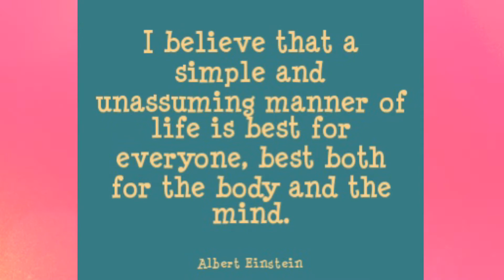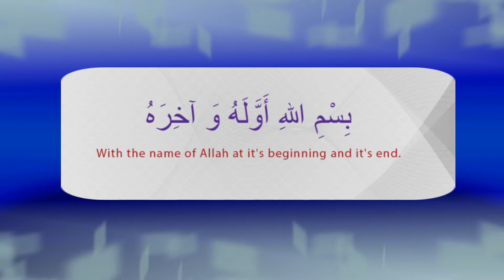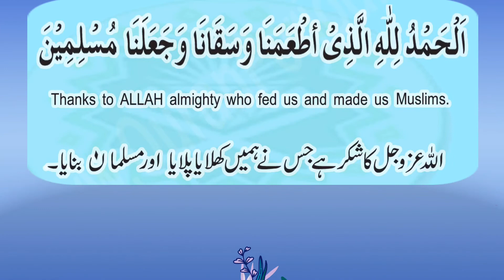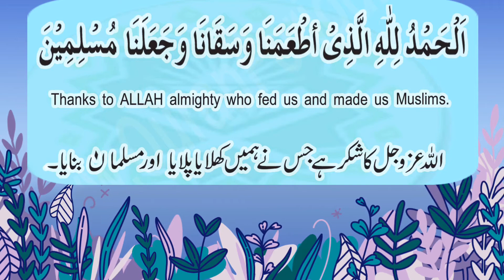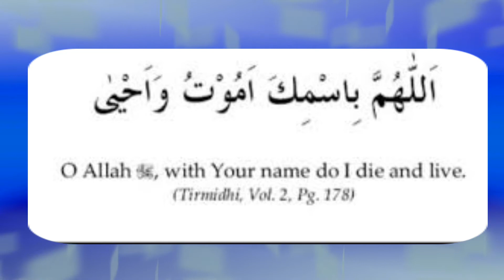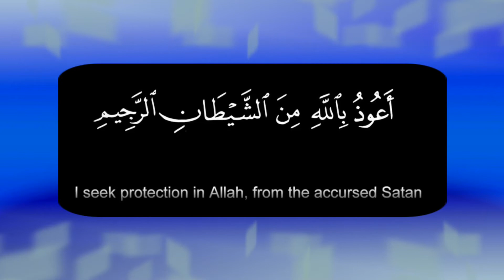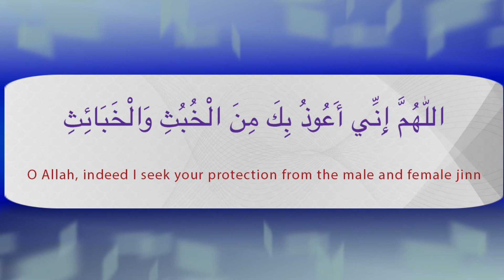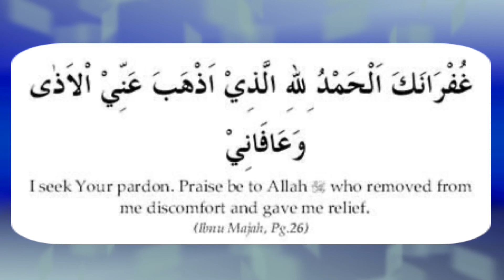Manners in Islam |Adaab |How to eat,drink,sleep,wake up and use the toilet? |Dua |Teachings of Islam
Adab refers to the Islamic etiquette and entails good manners, morals, and appropriate actions. The Arabic word ‘Adab’ is derived from the root letters of alif-daal-baa. The Hans Wehr Dictionary defines Adab as “culture, refinement; good breeding, good manners, social graces, decorum, decency…humanity, humaneness”. ‘Aduba’ means “to be well-mannered, cultured, and urbane” and also “to refine, to educate; to discipline”.
Allah (swt) speaks about the character and manners of His Prophet (sa): “And verily, you (O Muhammad (sa) are on an exalted standard of character.” (Qalam 68:4) Prophet Muhammad (sa) was the epitome of gentility and as such is worthy of being emulated. Abu Hurairah (rtam) narrated that the Prophet (sa) said: “The only reason I have been sent is to perfect good manners.”